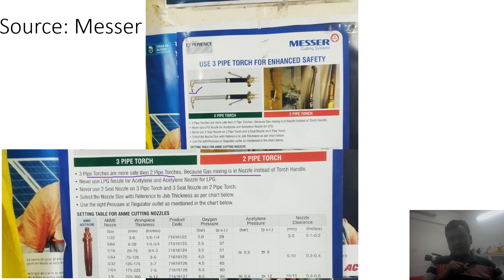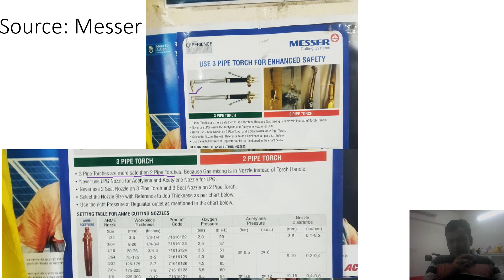Hot Work Safety_3 Pipe Vs 2 Pipe Torch_Which is Safer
Which one is safer while doing Gas cutting 3 Pipe Tube Torch or 2 Pipe Tube Torch?